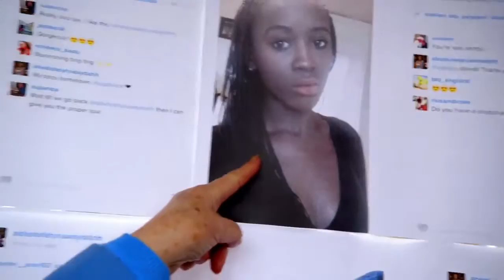2015 Shreddies NanaState v Smartphones Advert